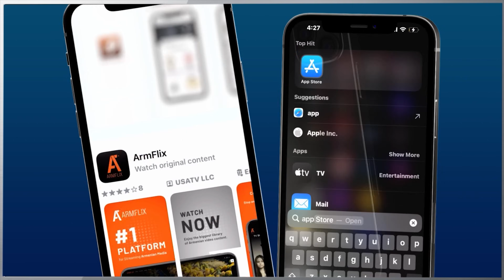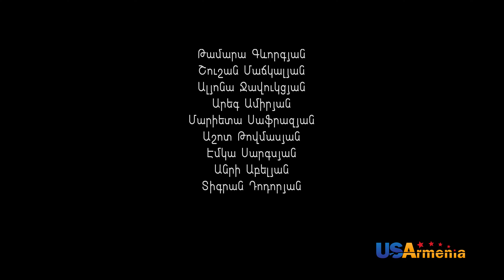VERJIN GISHERY EPISODE 34 Վերջին Գիշերը Սերիա 34